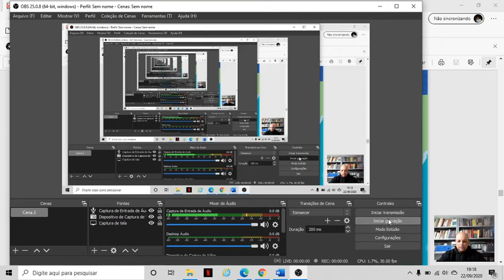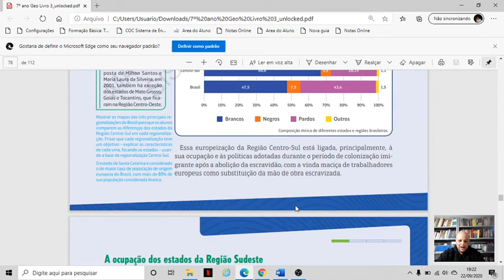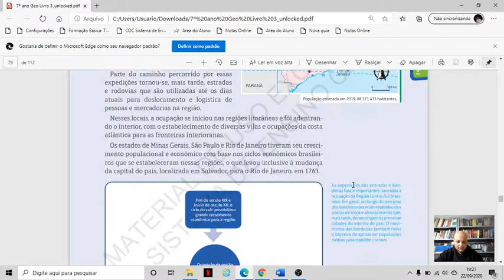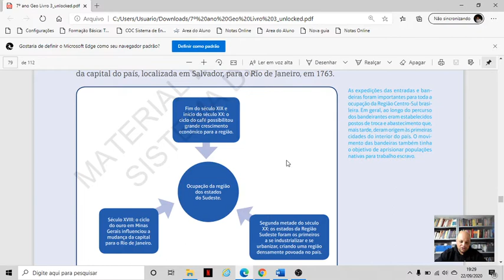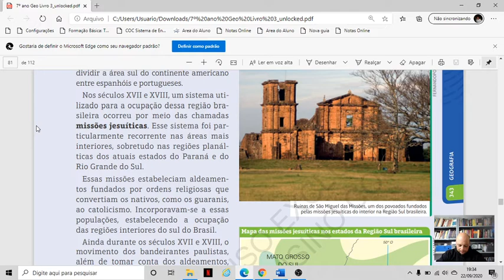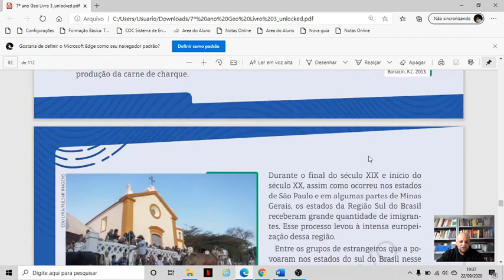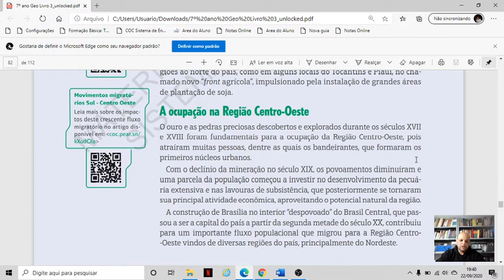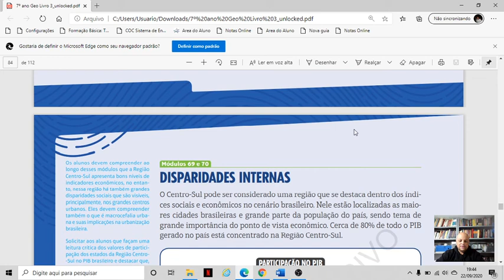20 09 23 Aula 26 Geo 7º Ano Cap 10 Região Centro Sul